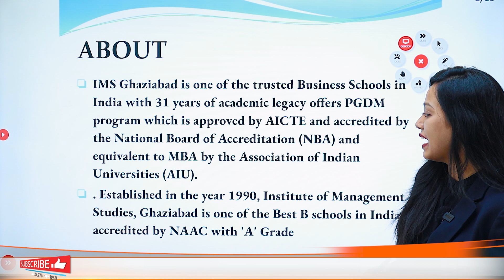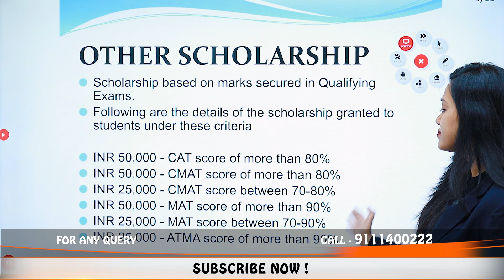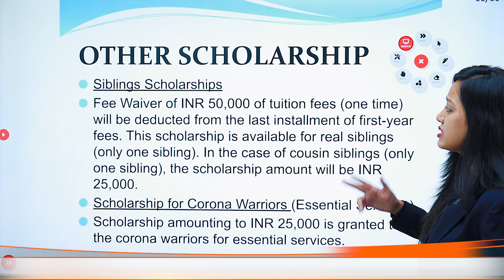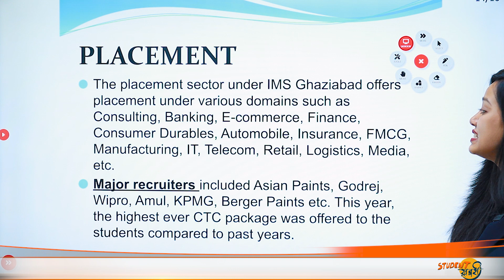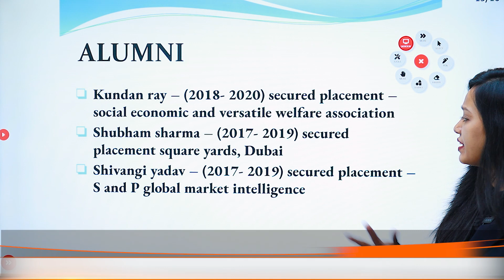IMS Ghaziabad | Admission | Eligibility | Courses | Fees | Exam | Cutoff | Ranking | Full Review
Hello Everyone
This Video Explains About IMS Ghaziabad, Uttar Pradesh